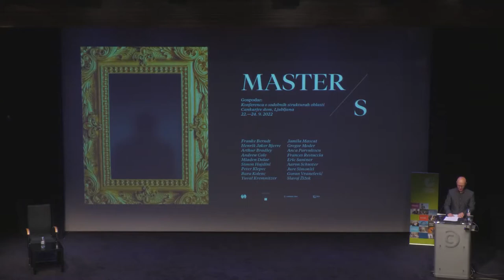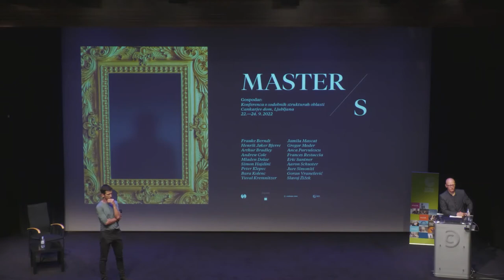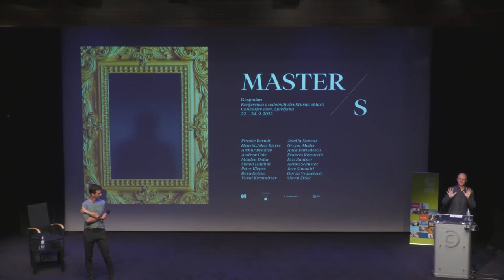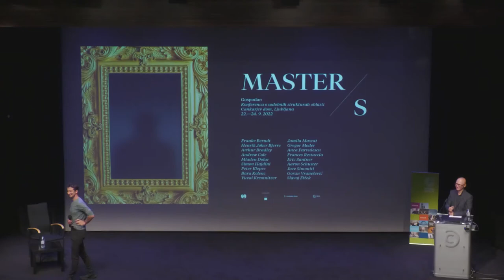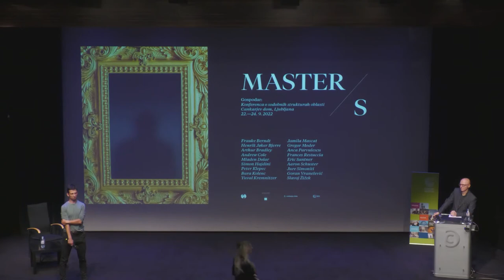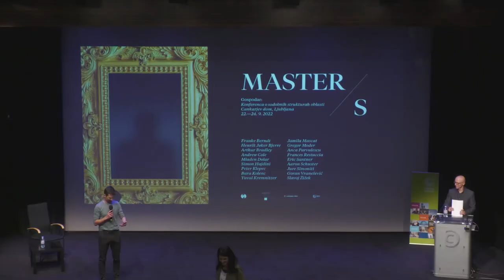Gregor Moder I Caesar’s Wounds: The Absolute Master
Hegel remarks, in various contexts throughout his body of work, that death is the absolute master. However, the exact meaning of this phrase, of the coupling of death and master, varies to a certain degree. Death and human coping with death often imply an ethical life and a political structure for Hegel – so much so even that one is tempted to consider it as an elementary social phenomenon. This paper thus responds to the question of the master by way of a detour: by tracing the notion of death in political, historical, and conceptual processes in Hegel’s philosophy.

*Gregor Moder* is Senior Research Associate in Philosophy Department, University of Ljubljana. He won a 3-year research grant for a project on the theatricality of power, and he visited Princeton in 2020 as a Fulbright scholar to pursue this question in the writings of Foucault, Hegel, and Shakespeare. His recent works include _Hegel and Spinoza: Substance and Negativity_ (Northwestern UP, 2017) and an edited volume on the _Object of Comedy_ (Palgrave Macmillan, 2020). He co-founded Aufhebung—International Hegelian Association and served as its first president (2014–2020).

The international philosophical conference _The Master/s_ (22–24 September 2022, Cultural and Congress Centre Cankarjev dom, Ljubljana) was organized by the International Hegelian Association Aufhebung, Goethe-Institut Ljubljana, Cultural and Congress Centre Cankarjev dom and the University of Ljubljana – Faculty of Arts.

The conference was part of the project _The Theatricality of Power_ (J6-1812), which is financed by the Slovenian Research Agency.